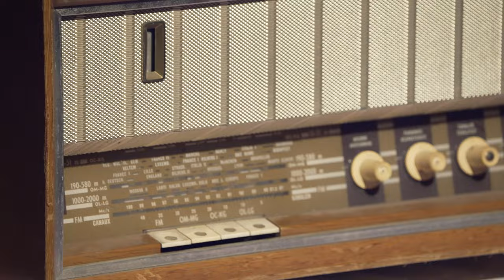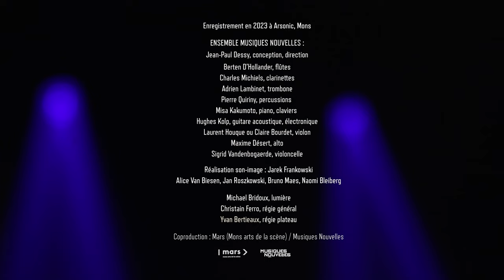Stéphane Collin - Stairway to Zeppelin - 4k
Eight leading RTBF radio producers made a selection of musics that are particularly close to their hearts from among all the different styles and genres that have appeared over the last sixty years (classical, jazz, film scores, etc.). Based on these choices, eight contemporary composers each wrote a new work. Radioconcert blends together the voices of the producers, the sounds of the original musics, the new compositions integrating all these sonic elements and a live performance by the musicians of Musiques Nouvelles.

MUSIQUES NOUVELLES :
Flutes, Berten D’Hollander
Clarinets, Charles Michiels
Trombone, Adrien Lambinet
Percussions, Pierre Quiriny
Piano/keys, Misa Kakumoto
Acoustic and electric guitar, Hughes Kolp
Violin, Laurent Houque (or Claire Bourdet)
Alto, Maxime Désert
Cello, Sigrid Vandenbogaerde

Radio editing: Pascale Tison
Sound: Jarek Frankowski
Lights: NN